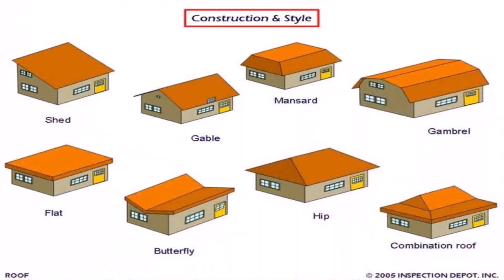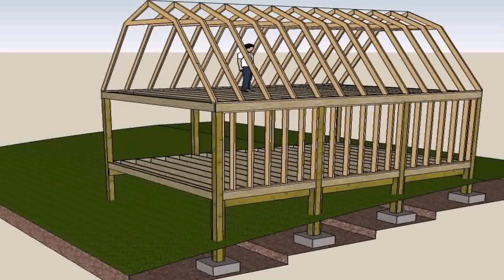Shed House Style Facts (see description) (see description)